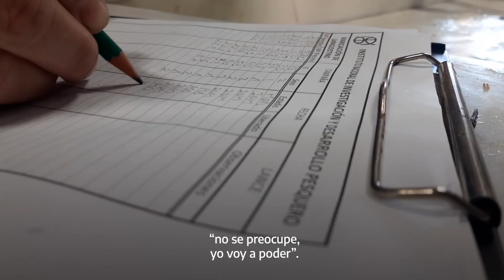#5 Nosotras Producimos: Paula Moriondo